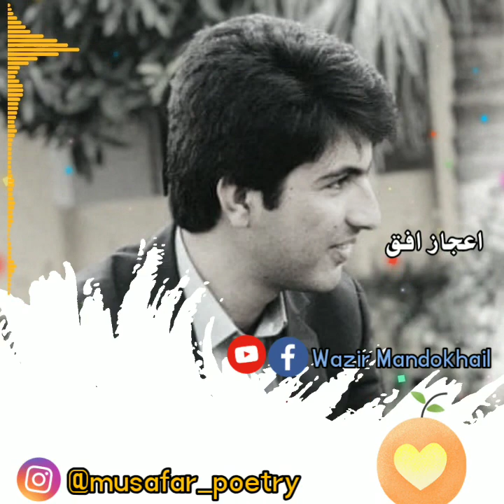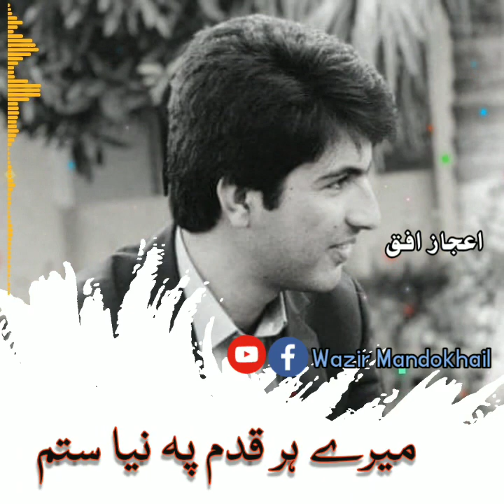Ye daleel hai ||| Ijaz uffaq Urdu Song lyrics merey har qadam pe naya sittam